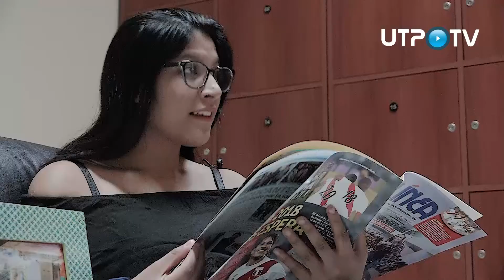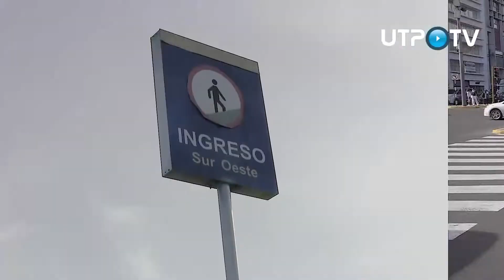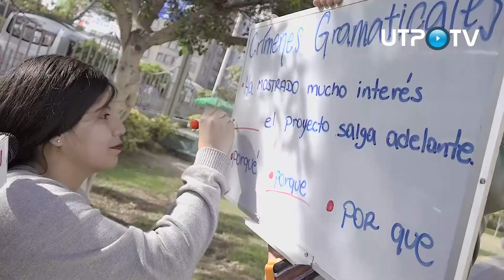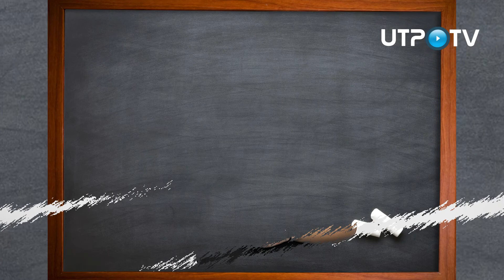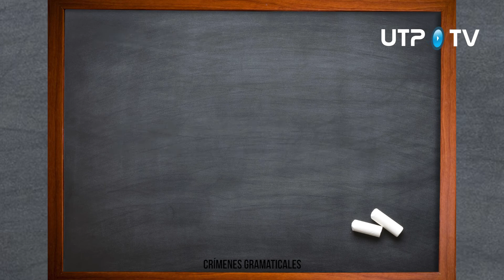Crímenes Gramaticales: Por qué - Porque - Porque - Porqué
En su tercer programa, Madeleine Montalvo te ayudará a conocer la la diferencia entre cuatro palabras muy utilizadas pero cuyo uso puede causar confusión: por qué, porque, por que, por qué. Además, despejaremos tus dudas etimológicas.

Conducción: Madeleine Montalvo / Imágenes: Ivan Medina - Raul Mendez / Edición: Diego Castillo